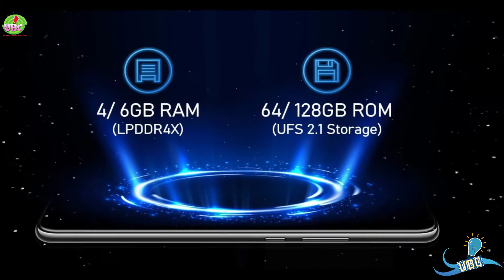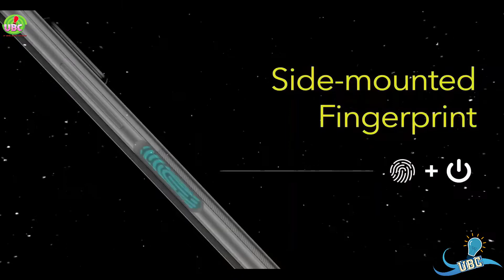POCO M2 Pro Unboxing & First Impressions in Bangla ⚡⚡- Ur Bangladeshi Consumer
About :- Ur Bangladeshi Consumer is a YouTube Channel, where you will find technological videos in Bangla,Unboxing Video, New Video is Posted Everyday :)

ANTI-PIRACY WARNING This content's Copyright is reserved for Copyrighted by (Ur Bangladeshi Consumer ). Legal action will be taken against those who violate the copyright of the following material presented!